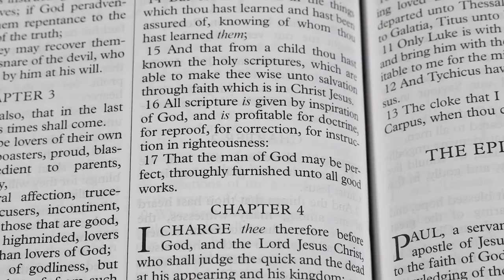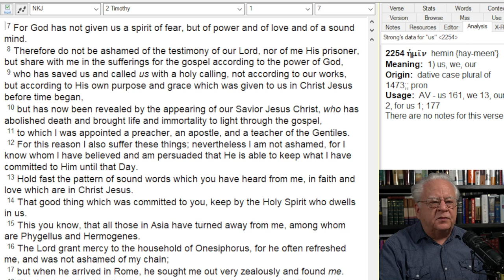Christians can not be partners in evil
We cannot be timid and passive in the face of manifest evil.  We cannot tolerate those among us who partner with evil.  There are those who call themselves Christians who support Israel in its genocide and ethnic cleansing.  Most are acting out of ignorance.  We are not partners and can not be partners with the darkness and evil of this world.